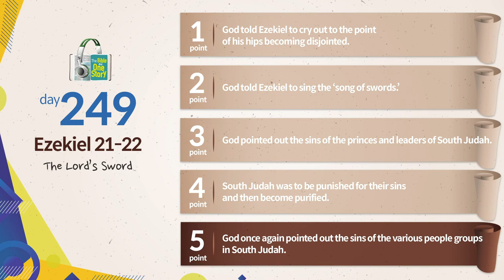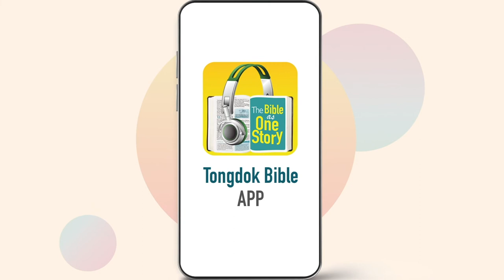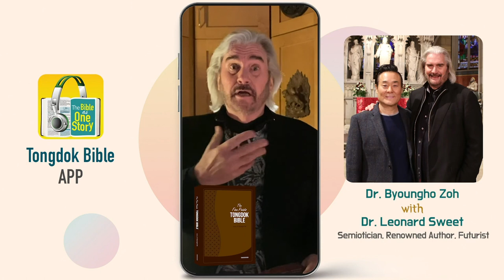Tongdok Bible | Day 249 | Ezekiel 21-22 | The Lord’s Sword | Dr.Byoungho Zoh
The Lord’s Sword
God’s spokesman Ezekiel pointed out the evils of Jerusalem, predicted its final day and declared the punishment South Judah would receive with a regrettable mind.